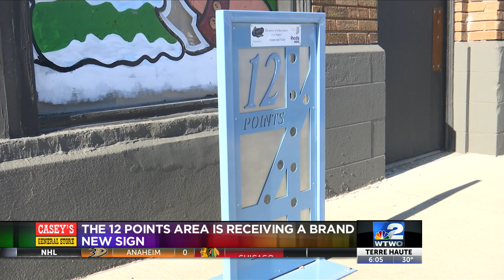The 12 points area will receive a new sign.